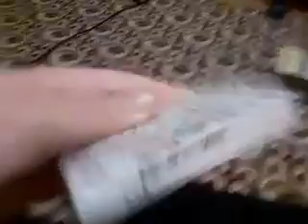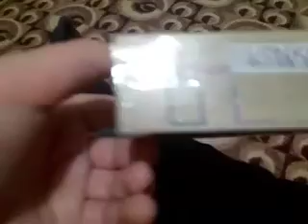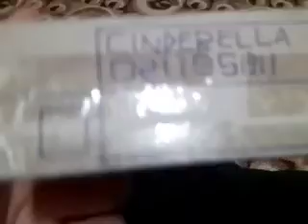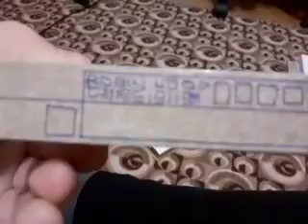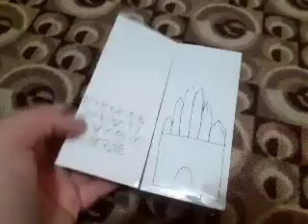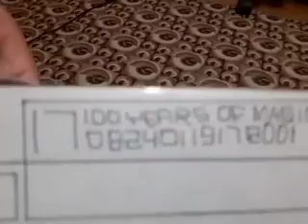My Disney VHS Collection Home Entertainment 2015 Edition Part 2